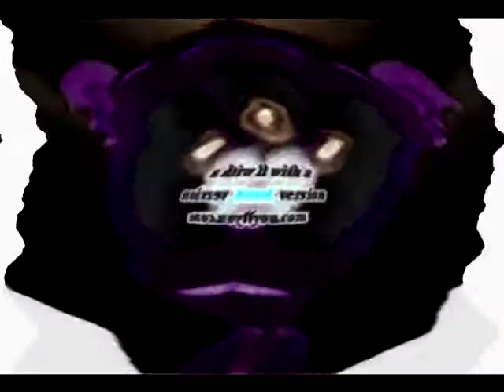Klaskyklaskyklaskyklasky Gummy Bear in G Major 203